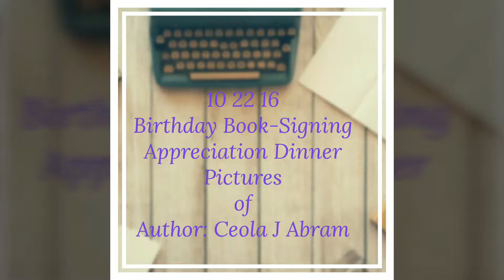Ceola Abram Telling her WHY? 10 22 16